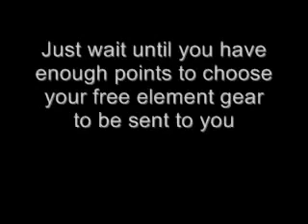How To Get FREE Element Stuff!